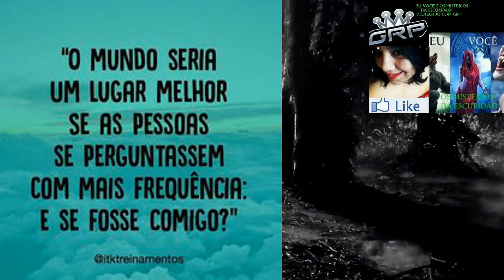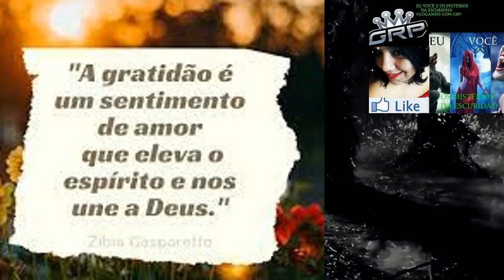RELATO 2023! TRAUMATIZADA! ESTARECIDA! A FERA SURGIU EU QUASE MORRI E DESCOBRI QUEM ERA A FERA!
RELATO NOVO!
REDE SOCIAIS DO CANAL:
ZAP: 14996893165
VOU DEIXAR O LINK EXPLICATIVO DA LIVE RECADO QUE FIZ
PARA QUE VCS POSSAM ENTENDER COMO VAI FUNCIONAR A CAIXA POSTAL
O LINK É:

 • RECADO IMPORTANTE...
QUALQUER DÚVIDA ASSISTAM O VÍDEO!
ESSA CAIXA POSTAL CRIEI ELA NA MESMA CIDADE
QUE CRIEI A CONTA DA AÇÃO SOLIDÁRIA
NÃO CRIEI NA MESMA CIDADE AONDE MORO
NOME DA CAIXA POSTAL:
GRAZIELE REBOUÇAS
EU VOCÊ E OS MISTÉRIOS DA ESCURIDÃO
GRP
CAIXA POSTAL: 04
CEP: 17201970
CIDADE QUE FIZ A CAIXA POSTAL:
JAÚ. SP

NOME: GRAZIELE REBOUÇAS
BANCO: Caixa Econômica Federal
Agência: 00315
Tipo: POUPANÇA (1288)
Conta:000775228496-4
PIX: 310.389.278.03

NOME: GRAZIELE REBOUÇAS
Agência: 0315
Tipo: POUPANÇA (013)
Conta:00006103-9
LINK DA LIVE COM AS EXPLICAÇÕES E MINUTAGEM DA LIVE:

 • RELATOS AO VIVO C...  ​​​​​​​​​...

HOJE TEREMOS UM RELATO QUE FOI ME ENVIADO PELA MINAH INSCRITA CATARINA  !
DA GRP.
OU PELO WhatsApp
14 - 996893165